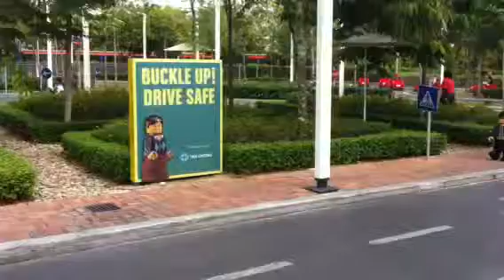Legoland Malaysia Driving Lesson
Mahfudz enjoying himself